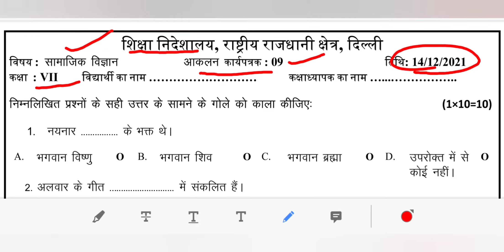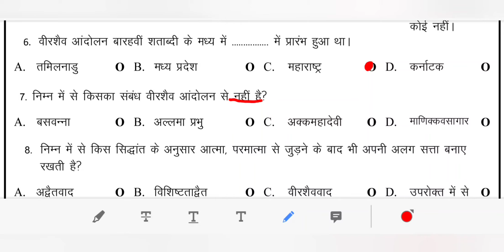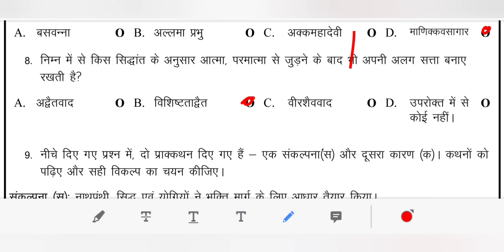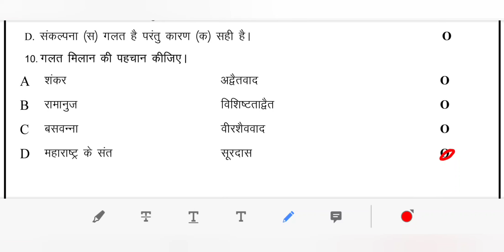WORKSHEET ASSESSMENT 9 CLASS 7 SST HINDI MEDIUM TUESDAY 14 DECEMBER 2021